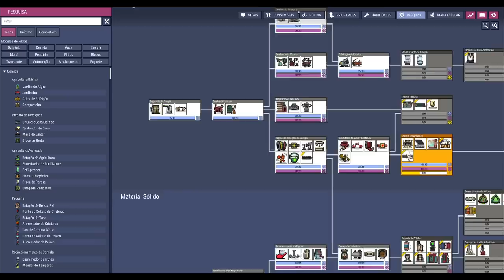☢️Oxygen not Included - A obra da cozinha+refeitório foi superfaturada em duas etapas! EP09